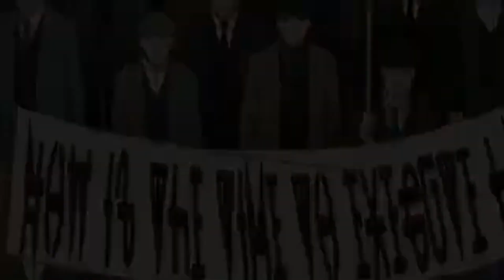SV245 Teil3 Soldier of Heaven Sabaton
Ein weiteres Serien Video zu Saga of Tanya the Evil, begleitet von dem Song Soldier of Heaven von Sabaton.